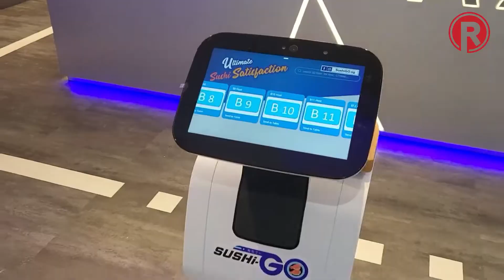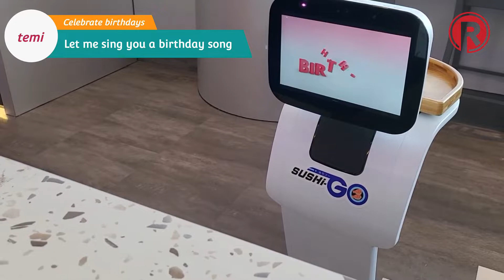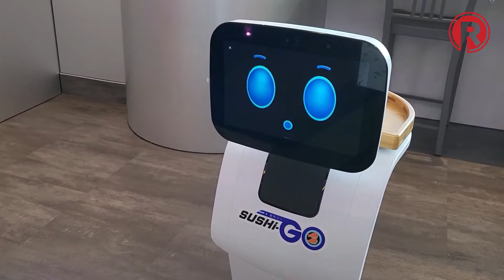Temi Robot - Restaurant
We are a leading UK provider of Robotic Solutions & Services for Rental, Hire, Events & Exhibitions

What can a Temi do in a Restaurant?
Here are some of the things Temi can help you in your business...

The temi robots differentiate operations by providing cost effective,
24/7 autonomous staff members for everyday tasks with focus on engagement efficiency.

A premium designed, video-oriented, autonomous personal AI assistant robot. temi can recognise and follow when requested, save preset locations, and navigate flawlessly around your home and office while connecting you to your friends, family and favorite web services.